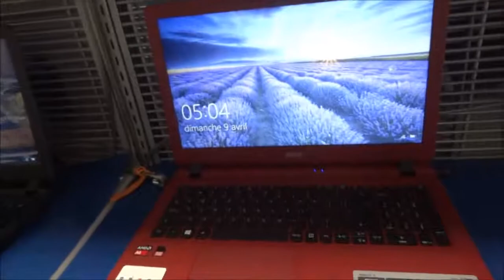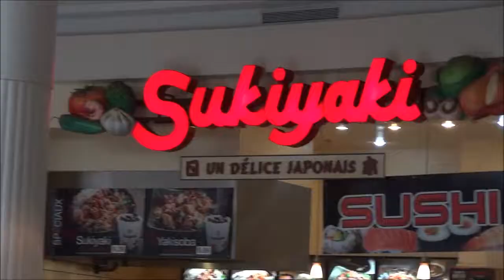ROBBIE LOVES BEDS | Vlog w/ SnootierChain10